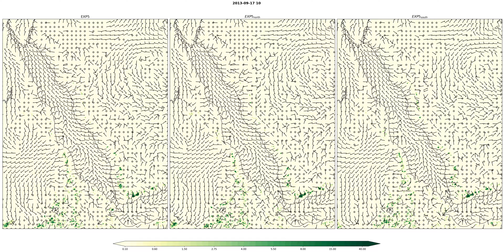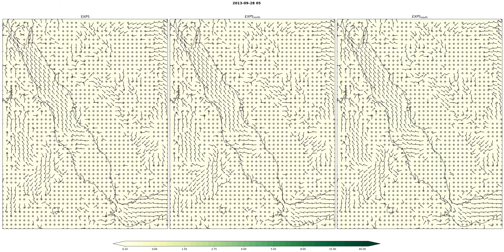Red Sea Wind and Precipitation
Summer 2013
Geoengineering, surfcae albedo